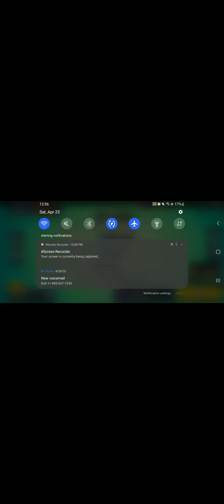[Explicit] First Gaming Video as BOKCBeetleJuice [Brawl Stars Vid No. 1]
Since I joined BOKC, I might as well Game to make some Money Online, too. And yes, I confess, I am mentally disabled, so my words come out slurry, but I play like a Killer in one of my favorite games, Brawl Stars. Despite everything under 2 years, I collected every Brawler that is almost not legendary, besides Sandy. As you can see, I main Water Nita, my favorite Girl and Custom community skin, though I chose a much cuter one, I'm glad they did Justice to make redemption for this skin, because this didn't look good as Pencil Art, or something.

I know I fucked up on this recording, example; My Game Audio was too loud and my voice and mic were too quiet. And sorry if I had to end the video quickly, private life issues... Anyways, I hope you enjoy.